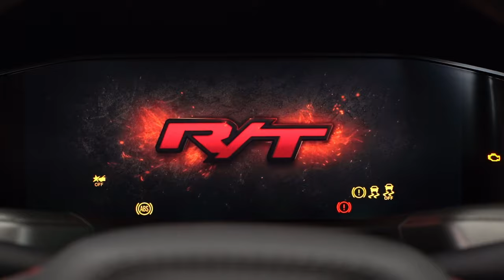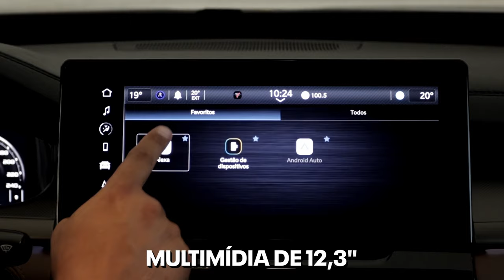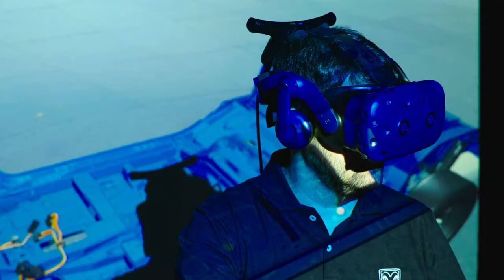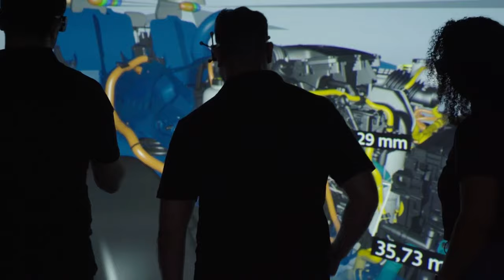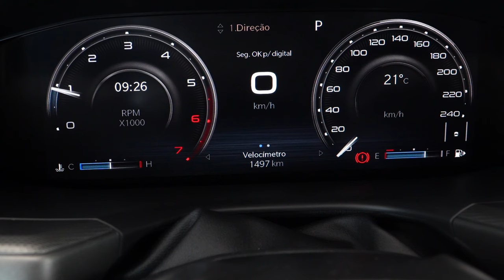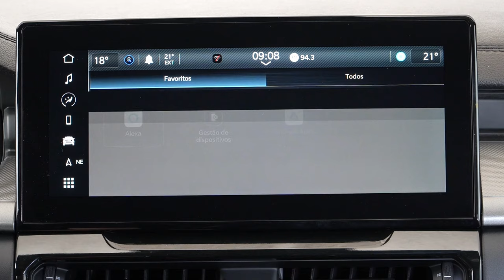Os segredos da RAM "barata"!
Conheça os Segredos da Fiat para fazer a Ram Rampage que já chegou para abalar o mercado picapeiro.

Vejo como este novo lançamento das Molas da RAM vai fazer um estrago na concorrência.

Neste vídeo nossa avaliação completa, Versões, Preços, Consumo Segurança e como ela foi desenvolvida do Brasil para o Mundo.

Confira antes de comprar qualquer picape ou carro na faixa de 250 mil, para não se arrepender depois hein!

Faça parte destas Molas da RAM, com 1 real apenas, vc já nos ajuda a trazer novos segredos, avaliações como esta e novidades para você!

Imagens Fiat, RAM, Honda e VW - Divulgação

Dados de Vendas site da RAM.

Capítulos:
00:00 - Ram Rampage a nova Rainha das Picapes
02:10 - Picape Esportiva - A Volta da R/T
06:00 - Rampage Rebel - Cavalos Baratos!
08:00 - Ronco do Motor
09:00 - Dimensões
10:50 - O Segredo da RAM Rampage
15:30 - A Mina de Dinheiro da Stellantis
18:50 - Versões, Equipamentos e Preços
22:40 - Laramie
23:10 - R/T
24:50 - Pack Elite
25:10 - Segurança
25:40 - Consumo
27:30 - Veredito - Febre Nacional
29:10 - Concorrência